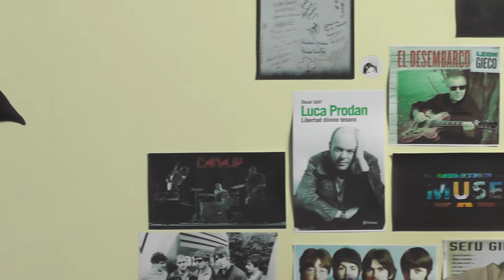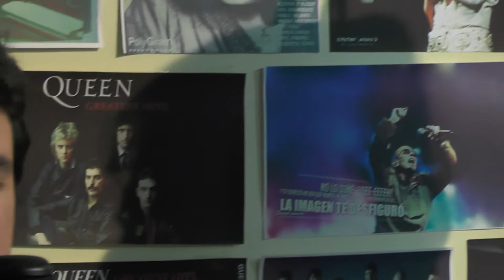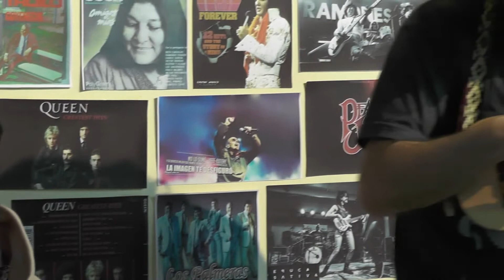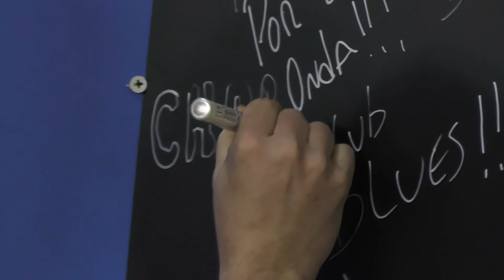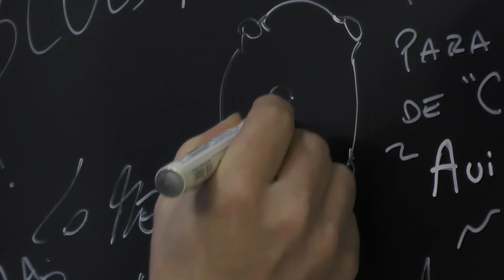Acústico | CHARCO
Charco nos trae música nuestra en un formato especial, con lo litoraleño y rioplatense llevado a otro nivel. Calidad como eje y amistad para unirlos, nos cuentan cómo es la búsqueda del sonido propio que hace más de dos años los junta. Además nos adelantan que hay un EP en camino, y entre medio nos regalan un acústico ideal para compartir. ¡Quedate a disfrutar!

Conducción: Andrea Casco
Cámara: Ivan Belloti - Alfredo Aguilar
Producción: Carla Escobar
Dirección: Gustavo Coduri
Producción General: Fundación María de la Concordia

Concordia - Entre Ríos